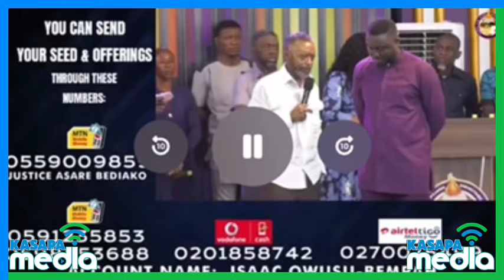Breaking; Prophet Owusu Bempah Thr£atens To Arr£st Agradaa By Next Week..